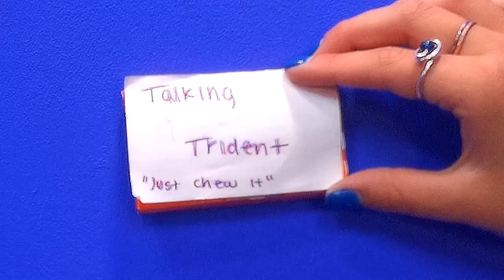***Maggie Andie infomercial p2